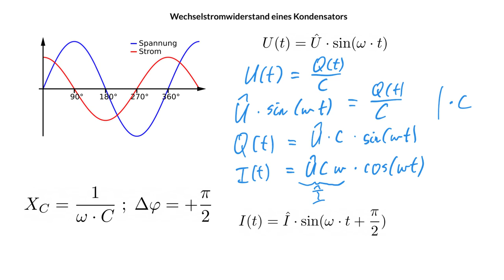Physik Elektrodynamik (Grundwissen): Wechselstromwiderstand eines Kondensators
Ein Kondensator hat einen Widerstand abhängig von der Frequenz.